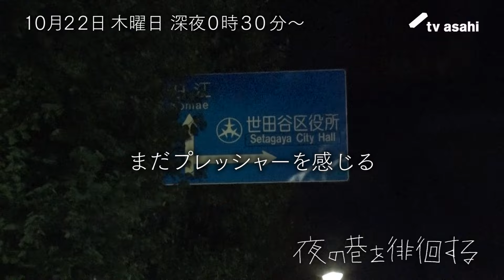マツコ徘徊 ～マツコの世田谷攻略法とは？～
10月22日（木）深夜放送の『夜の巷を徘徊する』では、マツコが世田谷区の書店と24時間ジムを徘徊。
今回のロケの目的は、マツコが「ハードルが高い」と言う世田谷区を攻略すること...。
放送に先駆け、移動の車中で「世田谷攻略」についてあれこれ語るマツコの未公開動画をお楽しみください！